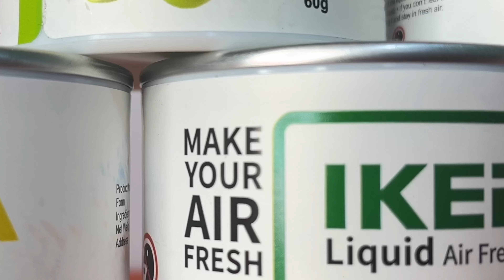I shot a Fragrance commercial with an iPhone. - final results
I shot this product ads in my room. Check out the final results and rate it. For more commercials like this.